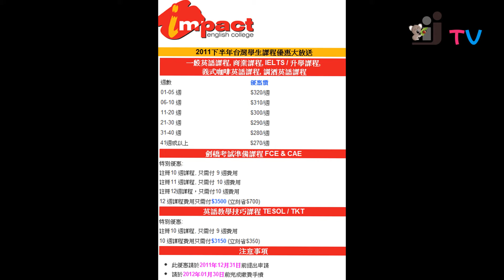傑瑞斯好康報你知: Impact 英語學院優惠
現在只要報名一般英語課程, 商業課程, IELTS / 升學課程, 義式咖啡英語課程, 調酒英語課程
41週或以上，馬上享有一週澳幣 270的優惠
2011年12月31日前完成報名

澳洲留學、海外生活大小事，JRIS 傑瑞斯提供澳洲相關資訊服務，若要洽詢代辦資訊，歡迎透過以下方式聯繫。

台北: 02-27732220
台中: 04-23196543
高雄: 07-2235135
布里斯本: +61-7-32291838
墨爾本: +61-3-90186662